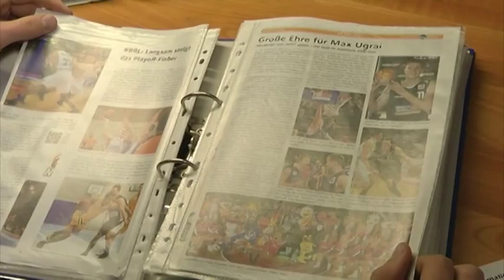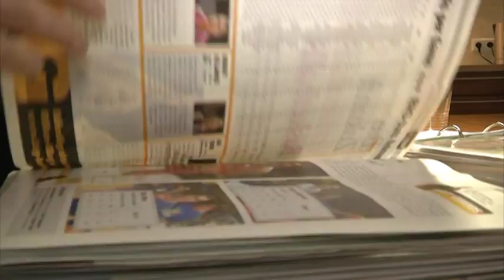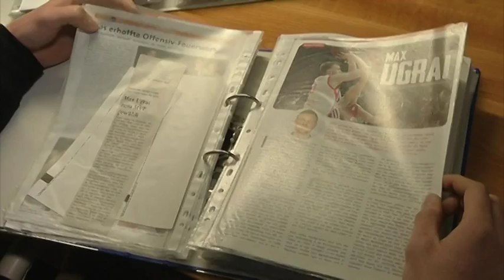Basketball-Profi aus Heckfeld: Max Ugrai - by Fränkische Nachrichten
Max Ugrai aus Heckfeld bei Lauda-Königshofen hat sein Hobby zum Beruf gemacht: er spielt momentan als Voll-Profi in der Pro-A Basketball. Bei den s.Oliver Baskets aus Würzburg soll er kommende Saison eine tragende Rolle spielen.
Wir haben ihn zuhause besucht und mit ihm über seine bisherige Saison, seine Ziele und die kommende Saison gesprochen.